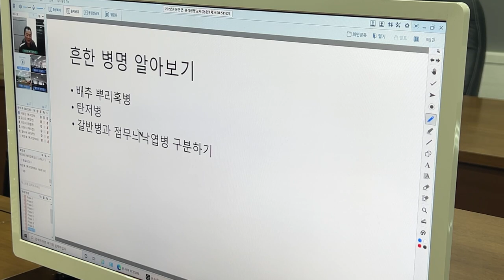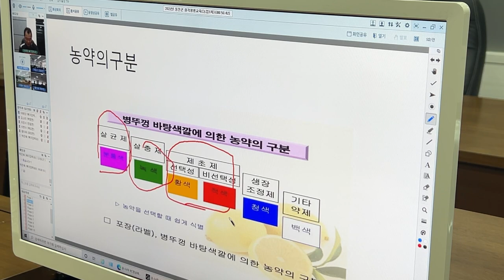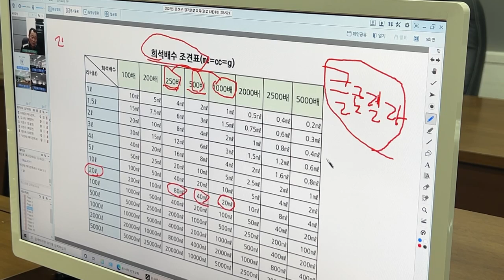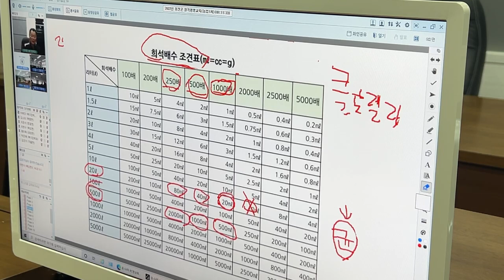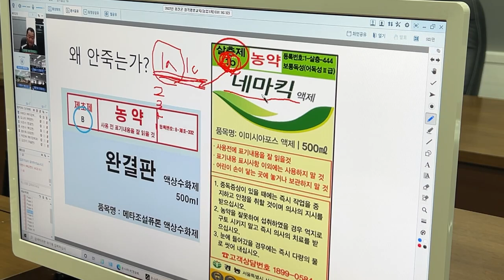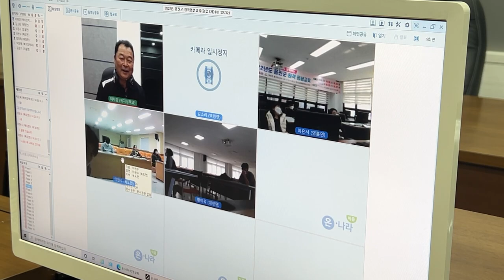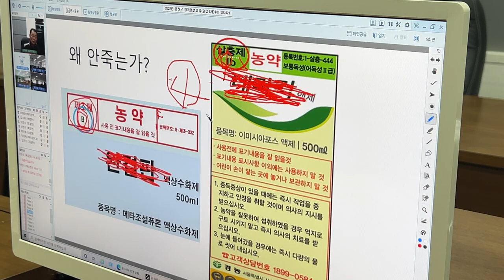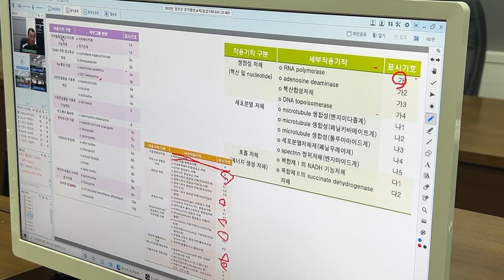농약의 기초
좋은 공부가되야할건데